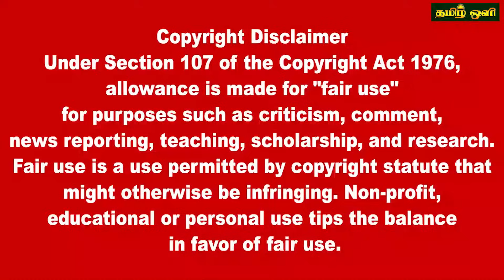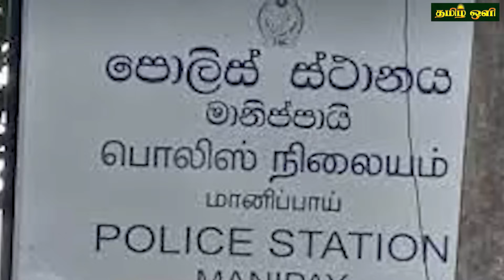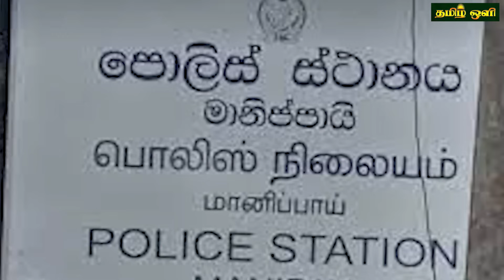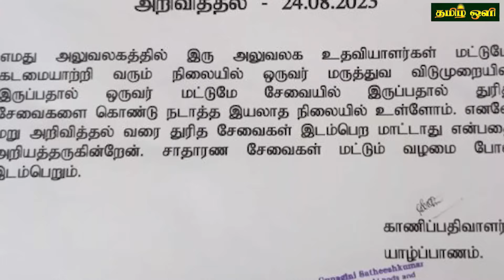இலங்கையின் இரவு நேர பிரதான செய்திகள் 30.08.2023 SrilankanTamil News |Today News | tamil oli News